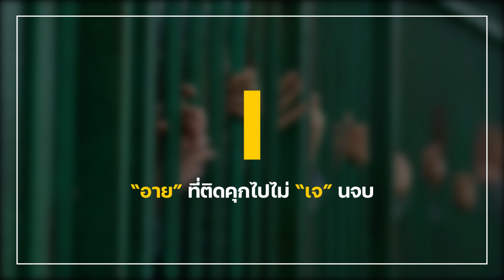School Song (Thai Lyrics) | Matilda the Musical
Get ready to sing along to the School Song from Matilda the Musical, now fully in THAI! As the original Thai lyrics for the song School Song from Matilda the Musical used a lot of English words instead of Thai, I decided to write my own Thai lyrics without or with as few English words as possible, and this is what I came up with.

Just remember to give credit to me as the translator when you perform and publish these lyrics.

For more Thai lyrics, visit @mainnlody

School Song
Roald Dahl's Matilda The Musical
Composer: Tim Minchin
Producer: Christopher Nightingale